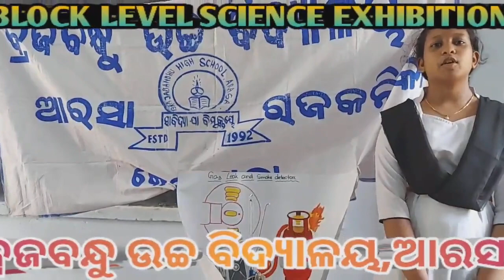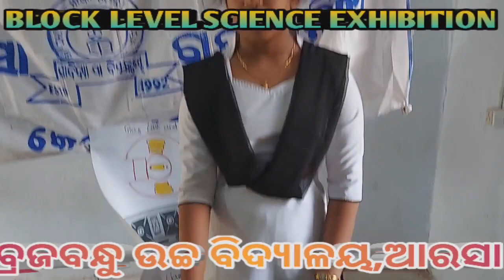BAJABANDHU HIGH SCHOOL